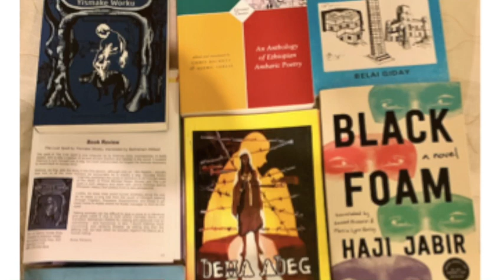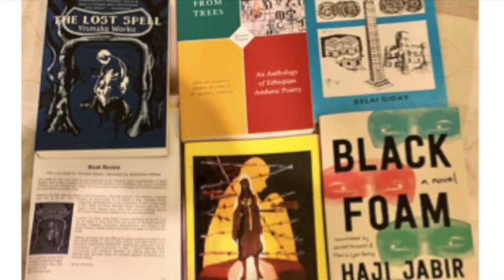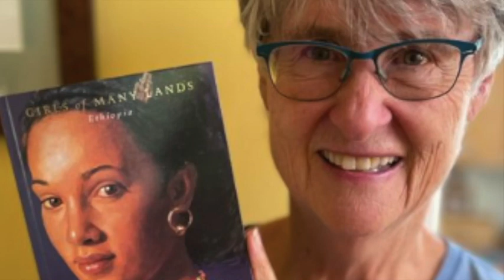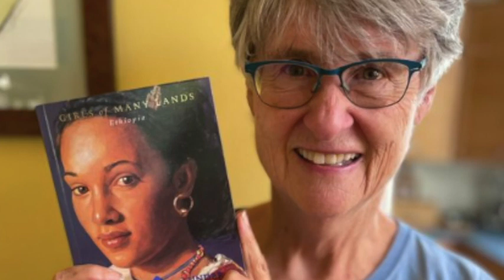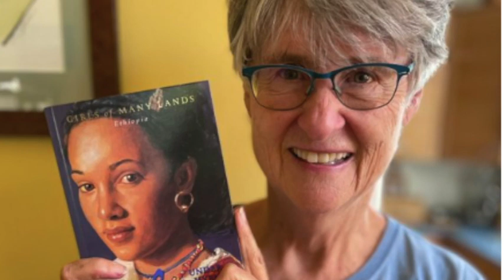Interview with Jane Kurtz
Happy International Translation Day! "Who is going to be the Andrew Carnegie of Ethiopia?  Who are the Philanthropists who will promote reading culture and expand libraries in the country?" Jane Kurtz